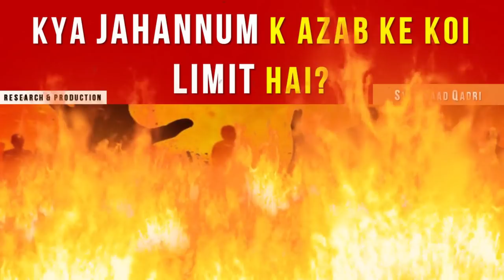Kya Jahannum k Azab ke koi limit hai?